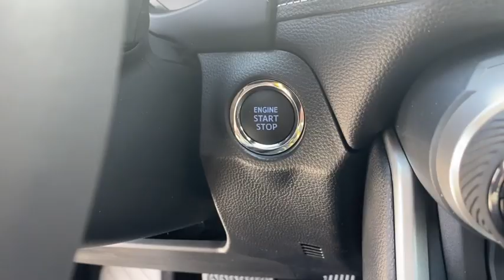2021 Toyota RAV4 Davenport, Celebration, Kissimmee, Lakeland, Sebring, FL MC126285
Silver Sky Metallic New 2021 Toyota RAV4 available in Davenport, Florida at Miracle Toyota. Servicing the Celebration, Kissimmee, Lakeland, Sebring, FL area.

Miracle Toyota
37048 US-27

Recent Arrival!Silver Sky Metallic 2021 Toyota RAV4 Limited 2.5L 4-Cylinder DOHC Dual VVT-i11 Speakers 4-Wheel Disc Brakes ABS brakes Air Conditioning Alloy wheels AM/FM radio: SiriusXM Apple CarPlay/Android Auto Auto High-beam Headlights Auto-dimming Rear-View mirror Automatic temperature control Axle Ratio: 3.177 Brake assist Bumpers: body-color Delay-off headlights Driver door bin Driver vanity mirror Dual front impact airbags Dual front side impact airbags Electronic Stability Control Emergency communication system Exterior Parking Camera Rear Four wheel independent suspension Front anti-roll bar Front Bucket Seats Front Center Armrest Front dual zone A/C Front fog lights Front reading lights Fully automatic headlights Garage door transmitter: HomeLink Heated door mirrors Heated Front Bucket Seats Heated front seats Illuminated entry Knee airbag Leather Shift Knob Low tire pressure warning Memory seat Navigation System Occupant sensing airbag Outside temperature display Overhead airbag Overhead console Panic alarm Passenger door bin Passenger vanity mirror Power door mirrors Power driver seat Power Liftgate Power moonroof Power steering Power windows Radio data system Radio: Entune 3.0 Premium Audio w/JBL/Clari-Fi Rear anti-roll bar Rear seat center armrest Rear window defroster Rear window wiper Remote keyless entry Roof rack: rails only Security system SofTex Seat Trim Speed control Speed-sensing steering Split folding rear seat Spoiler Steering wheel mounted audio controls Tachometer Telescoping steering wheel Tilt steering wheel Traction control Trip computer Turn signal indicator mirrors Variably intermittent wipers and Wheels: 19 Multi-Spoke Super Chrome Alloy.Factory MSRP: $37394 27/35 City/Highway MPG